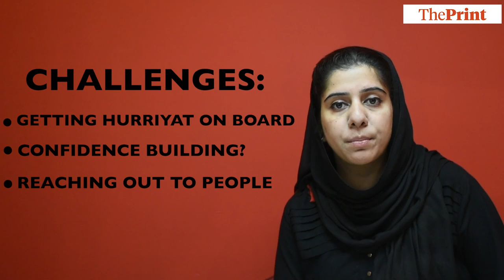Dineshwar Sharma's first visit to Jammu & Kashmir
Kashmir interlocutor DineshwarSharma's first visit to the state shows how challenging it will be for him to begin a meaningful dialogue. Rahiba Parveen analyses the visit and the way forward.